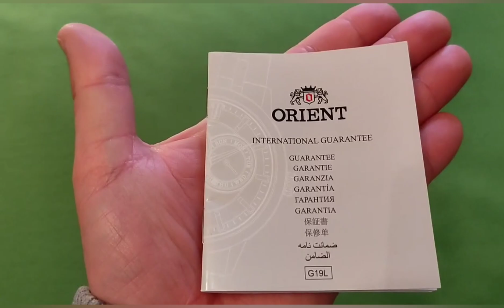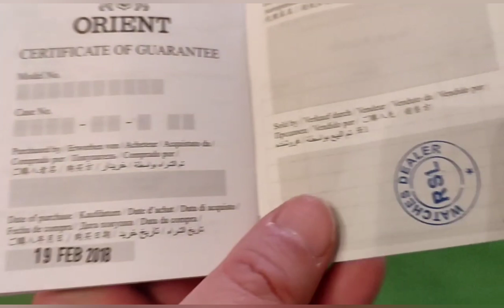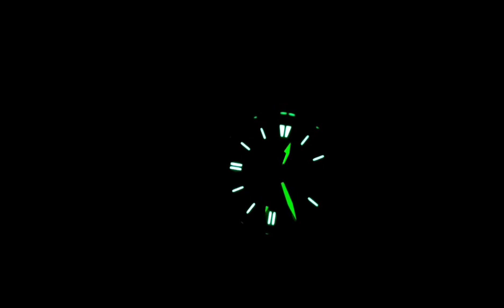RELOJES ORIENT AUTOMATICOS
Dado que son relojes que ya no vais a poder de nuevo en el canal con el fin de que no se pierda este material he resumido los revisados de estos tres relojes automáticos de orient:
ORIENT calendario perpetuo
FEUOBB00DH
ORIENT KAMASU MAKO 3
RA-AA0004E
ORIENT TRISTAR RA-ABOF10N
La entradilla y el epílogo son nuevos .